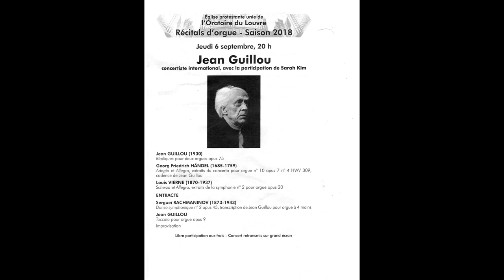Improvisation de Jean Guillou à l'Oratoire du Louvre le 6 septembre 2018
Quatre mois avant son décès, Jean Guillou donnait son dernier récital parisien à l'Oratoire du Louvre. Voici l'improvisation finale.
Enregistrement de Patrick Héniart
Photos de Jean-Marie Chidiac.